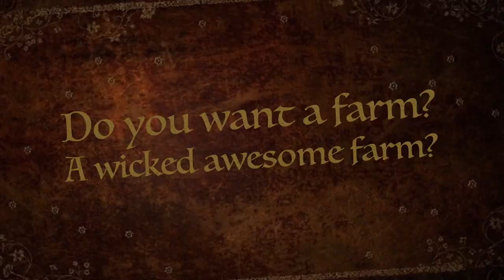Soaping Sunday 10- Let's make a goat for our goat soap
The tenth episode of Soaping Sunday where we take you on our journey of starting a soap business. We take the goat milk that we get from our goats and turn it into goat milk soap.  Join us as we explore the world of soap making, soap designs, product packaging, advertisement, farmer's markets and online marketing.   On this episode, I am going to try out a new goat mold and see if we can create little goat soap embeds.

Some of the products I used are linked below.

Goat mold

Natural Soap making colorant set

Just One More Story Farm LLC is a participant in the Amazon Series LLC Associates Program, an affiliate advertising program designed to provide a means for sites to earn advertising fees by advertising and linking to products.

Video and sound effects created using iMovie
Intro and Outro created using iMovie trailer
Music created by ShiftyPop
Logo created by Faria Promi